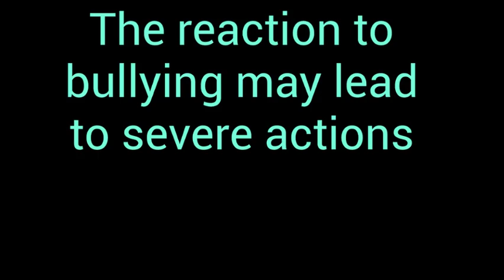Bullying PSA by Summer